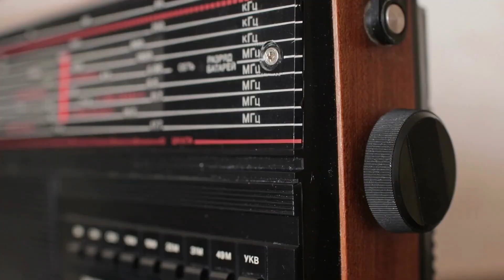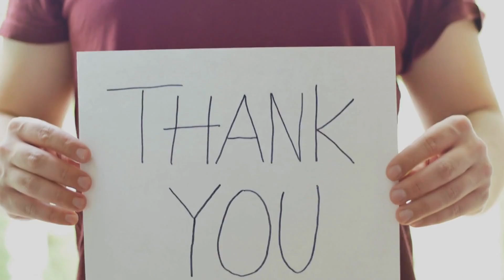Jealousy Ruins Relationships! Dating Women Radio Show 54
Jealousy ruins relationships - we all know that - apparently that fact did not make it to the article that Doc found online and he takes exception to what they say in this clip from his award-winning show.  Welcome to Dating Women Radio Show 54:  Jealousy Ruins Relationships!

Remember, Doc Love interviewed THOUSANDS OF WOMEN asking them why they CHOSE one man versus another so get Doc's book for a discount

Not quite ready to buy yet?  Check out this other great dating tips for men FREE content:

Plus, have you entered for a chance to win nearly $500 worth of Doc's books?  New winner each month!